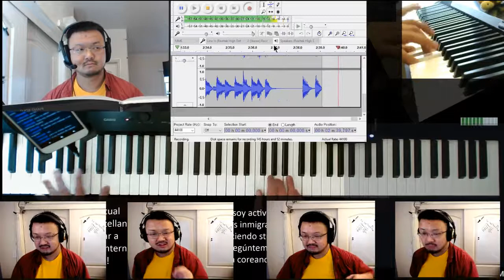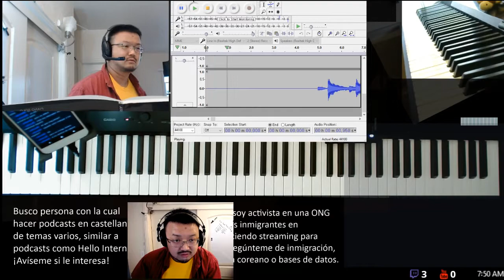El Oligoceno rev1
Traté de convertir en canción los dos primeros párrafos de un artículo de Wikipedia que encontré apretando el botón "Página aleatoria"

El Oligoceno (del griego oligos, 'pocos', y xainos, 'reciente') es una división de la escala temporal geológica que pertenece al periodo Paleógeno; dentro de este, el Oligoceno ocupa el tercer y último lugar siguiendo al Eoceno. Comenzó hace unos 34 millones de años (ma) y finalizó hace unos 23 millones de años aproximadamente.2​3​ El nombre hace referencia a la escasez de nuevos mamíferos modernos después de la ráfaga de evolución del Eoceno.
El Oligoceno es a menudo considerado como un momento de transición entre el mundo tropical arcaico del Eoceno y los ecosistemas de aspecto más moderno del Mioceno.4​ El cambio más significativo de los ecosistemas del Oligoceno es la expansión global de los pastizales y una regresión de los bosques tropicales de la franja ecuatorial.